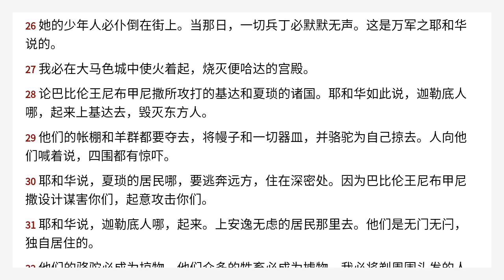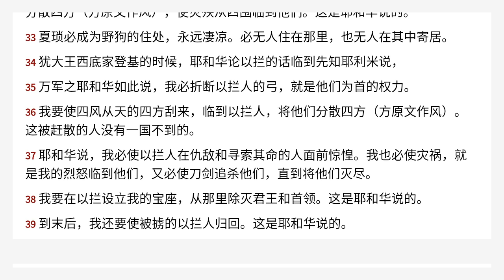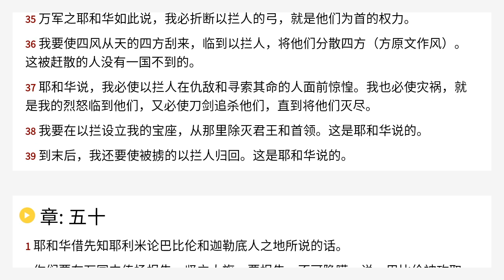耶利米书 49 Chinese Union Version